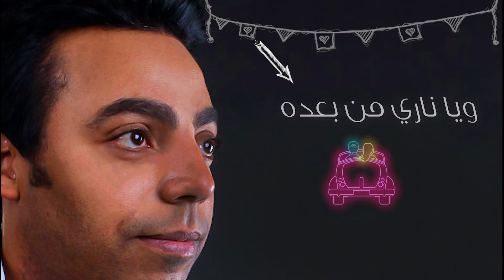محمد كمال - هو ده Mohamed Kamal - Howa Da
اذا اعجبكم الفيديو برجاء الإشتراك بالقناة الرسمية للفنان محمد كمال وتفعيل الجرس لمتابعة الأغاني الجديدة

• الابوم

• الأغنية
• كلمات : محمد عامر
• الحان : محمد كمال
• توزيع : هشام مصطفى

• Lyrics | كلمات الأغنية :

هوا ده حبيبي
شاغل عيني ده نصيبي
روحي فيه انا
وبالي لا عمري ماهنساه
بخاف انا عليه معايا
حتي من روحي وهوايا
عمري ماهقول كفايه
لو اقضي العمر معاه
غموض فى عنيك ياخدني
لو حتي تكون فى حضنى
وكتير قلبي يبوح لك
بكلام مليان غرام
وبدال مانا اجي اخدك
هسيب انا قلبي عندك
وانسى اللى قاسيته قبلك
بالحيره والملائم
الملاام
لو شاور بعنيه
اجيل
دانا عالغرام ناويله
قلبو لو بعد يا ويله
ويا ناري من بعدوو انا انا
نفسي انا اشيلك فى عنيا
نفسي انا اضم باديا
عمري ما يهون عليا
لو حتي يزيد في اساه
هوا ده حبيبي
روحي فيه انا
حتي من روحي وهواي
عمري ماهقول كفايه

▬▬▬▬▬ஜ۩۞۩ஜ▬▬▬▬▬
و ساعدوني في نشره ► ❶ Like ✔ ❷Comment ✔ ❸ Share ✔ ►
▬▬▬▬▬ஜ۩۞۩ஜ▬▬▬▬▬
أهلا وسهلا بكم فى القناة الرسمية للفنان محمد كمال
أغانى سنجل - كليبات - حفلات - أفراح  حصريا هنا فقط
▬▬▬▬▬ஜ۩۞۩ஜ▬▬▬▬▬
الحساب الرسمى على الفيس بوك